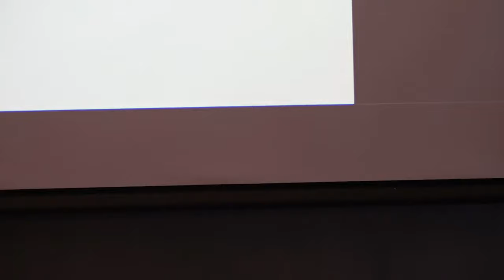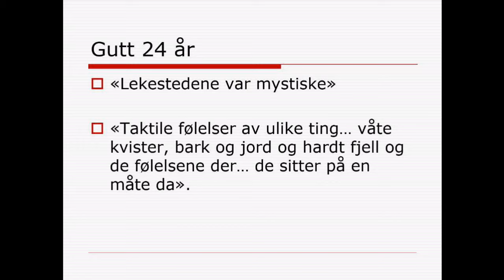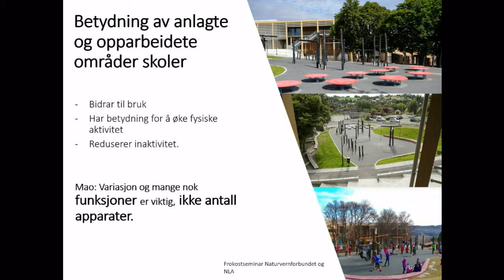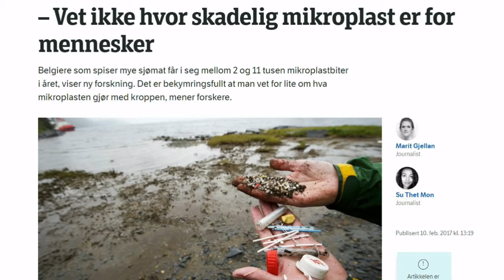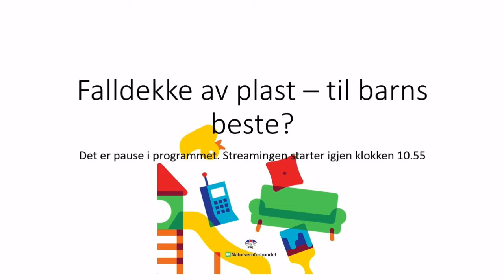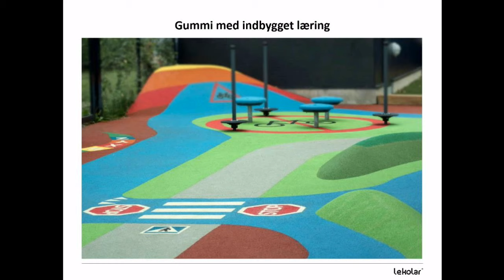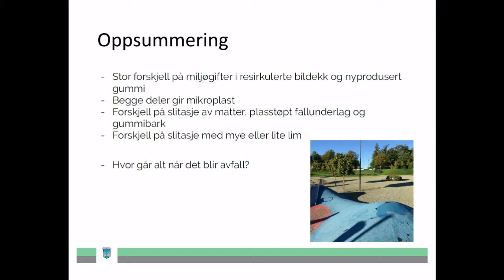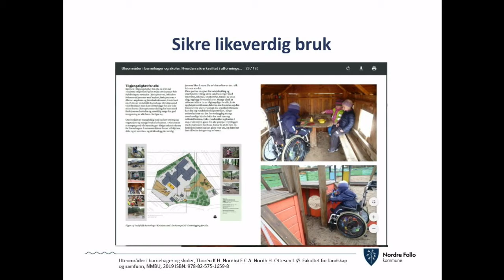Falldekke av plast - til barnas beste?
Naturvernforbundet er bekymret for den økende andelen kunstig materiale i uteområdene til barnehagene, og da med særlig fokus på bruken av falldekke i plast som vi ser øker i omfang. Seminaret vil belyse utfordringene knyttet til plastbruken, samt se på alternative løsninger